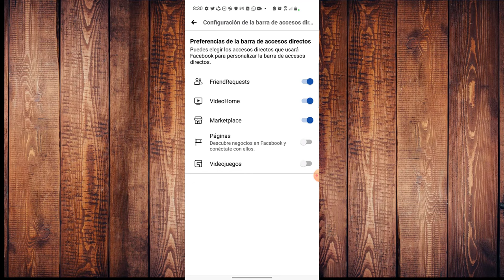🔴Como quitar reels facebook